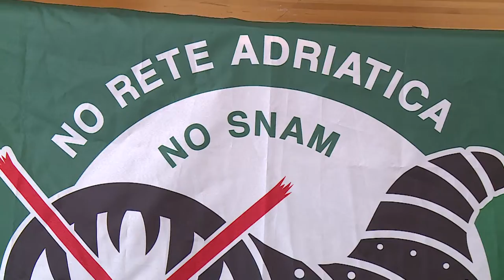Snam Sulmona: ricorso al Tar contro Aia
Alcune associazioni ambientaliste hanno presentato ricorso al TAR contro l'Autorizzazione Integrata Ambientale rilasciata dal Ministero per la centrale Snam di Sulmona